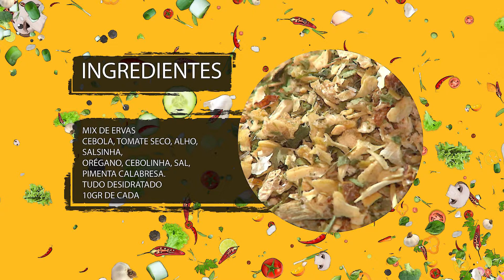COZINHA FÁCIL - BIFE ANCHO E MOLHO DE CHIMICHURRI 15-02-2021